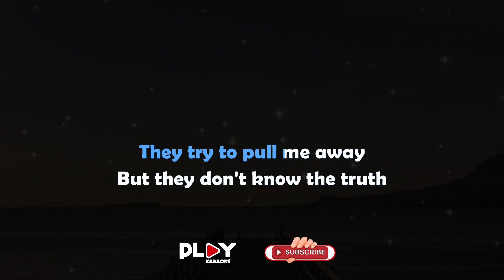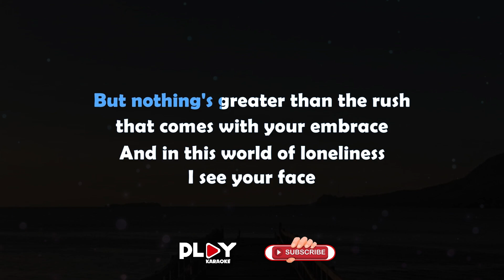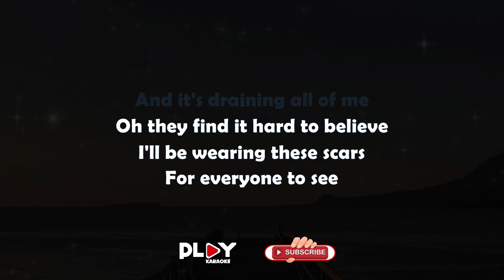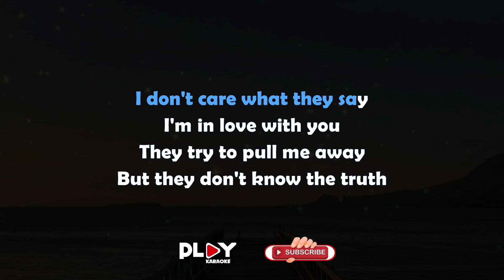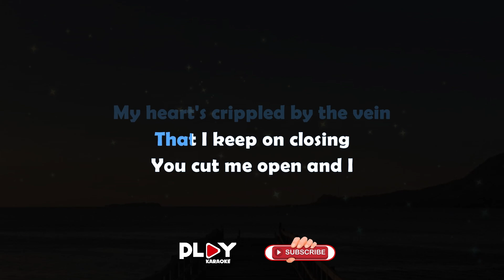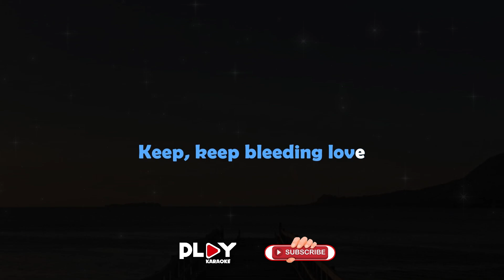Leona Lewis - Bleeding Love (Karaoke Version)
This time the video karaoke is a song by Leona Lewis titled "Bleeding Love". The karaoke version of the song "Bleeding Love" is really enjoyable to sing along with.